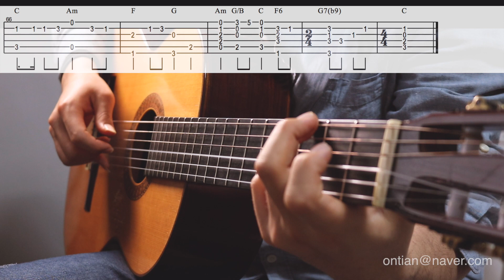[Fingerstyle Guitar Tab] 송가인 Song Ga-In - 내 마음의 사진 Photo of my mind (Crash landing on you OST)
I will send you Music Sheet

👉 Lesson
카카오톡 - davidchun91